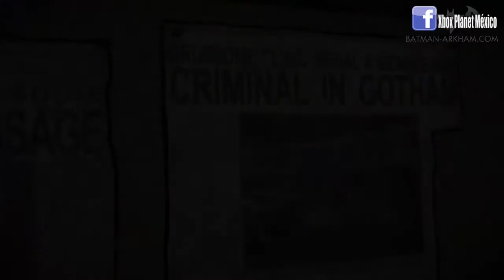Noticias Gamers | 24-30 Julio | Noticias, Estrenos y Retrocompatibles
Noticias de la Ultima semana de Julio 2017, retrocompatibles, estrenos y mas.

Buscas algun tutorial para conseguir un logro, pidelo.

Renta Tu juego Favorito desde $60 por 8 dias